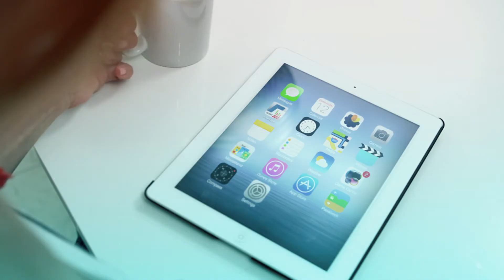SolarEdge Residential Solutions: Haciendo Sistemas Solares Más Inteligentes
SolarEdge está cambiando la vida de las personas al rededor del mundo haciendo sistemas solares más inteligentes